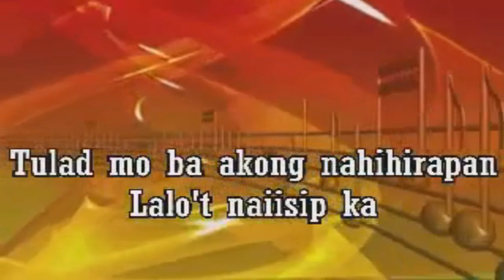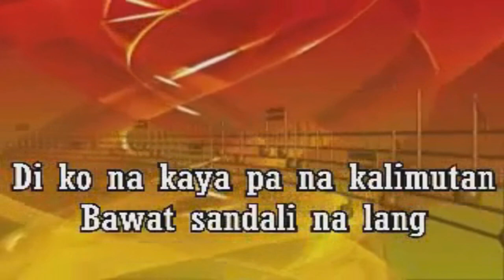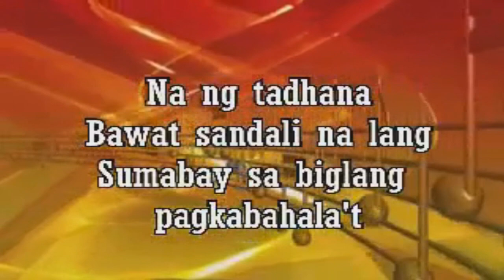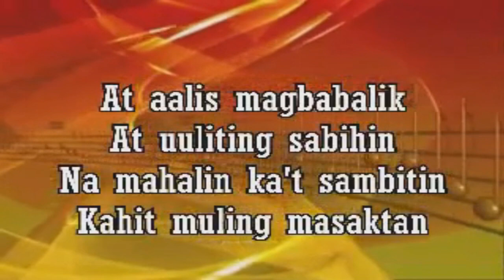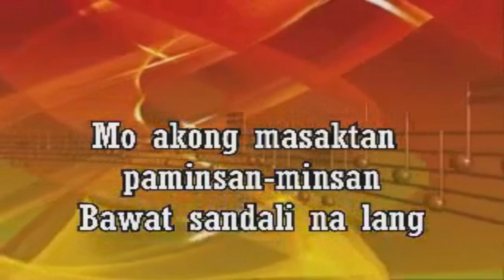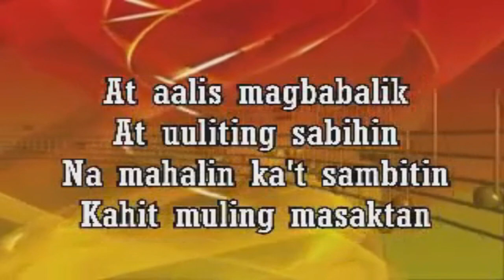NOBELA LYRICS VIDEO BY JOIN THE CLUB